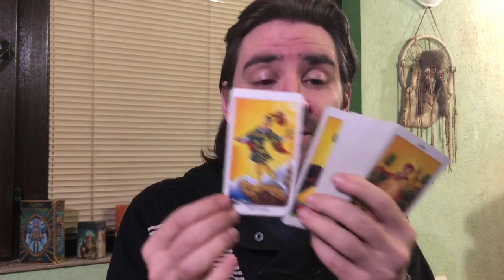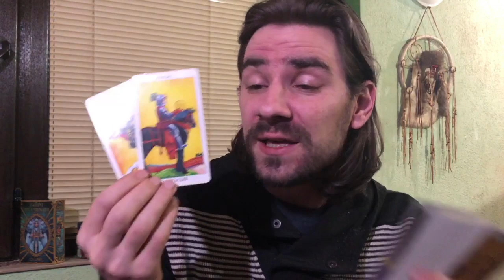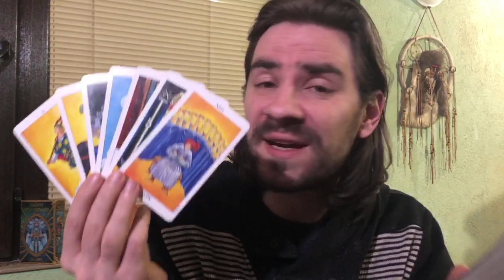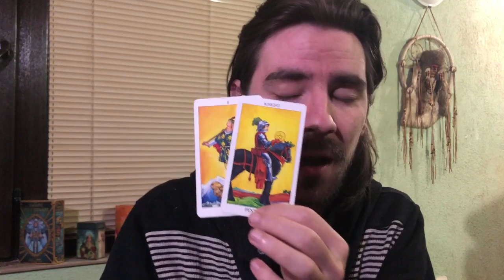🥰😍LIBRA WHAT U TRIED 2 MANIFEST IS ABOUT 2 COME TRUE! YOU WIN WHAT U FOUGHT FOR! April 2020 Tarot